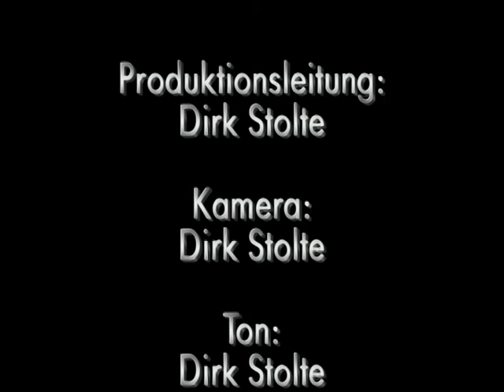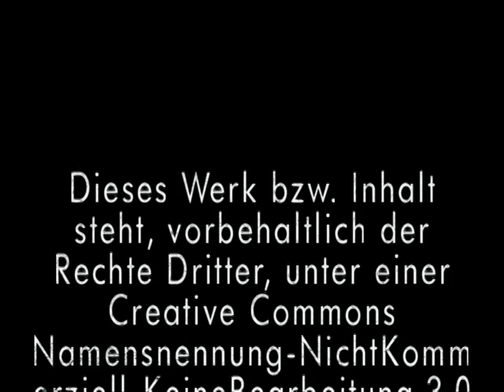Zissel - das traditionelle Heimat- und Wasserfest in Kassel 2011 -Teil 5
Großer Landfestzug durch die Kasseler Innenstadt